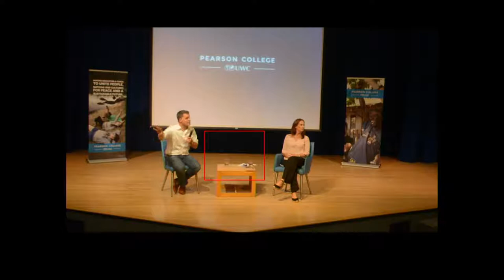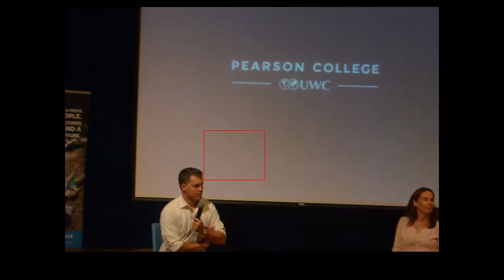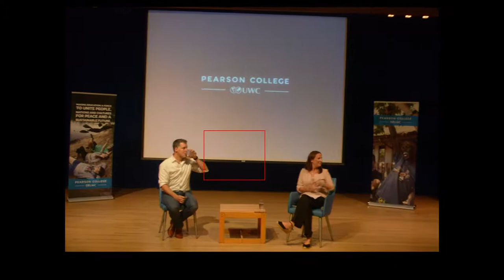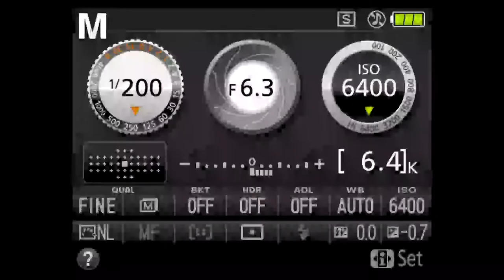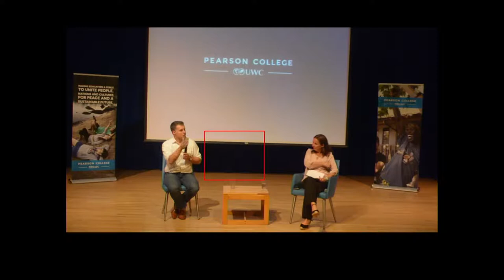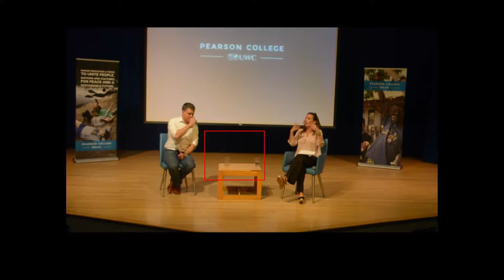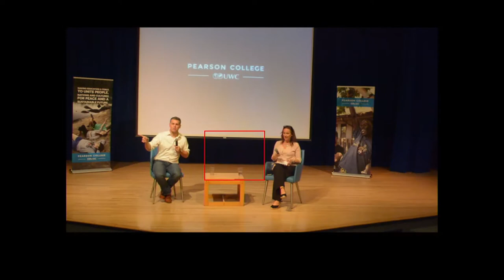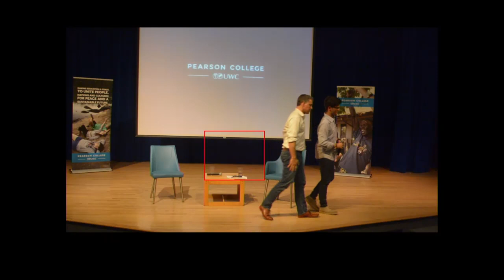Pearson College UWC Speaker Series - Sept 2017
Join Désirée McGraw and Peter Schiefke, MP in exchange about his leadership journey from youth organizer and climate activist to Member of Parliament and Parliamentary Secretary for Youth; followed by a lively exchange with students and other members of the audience.